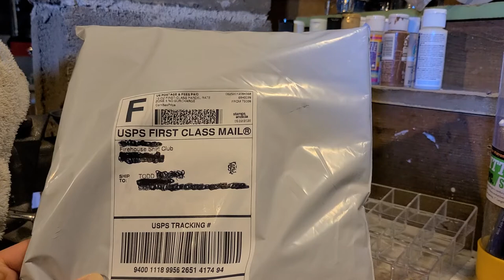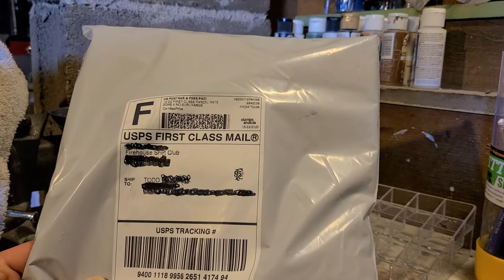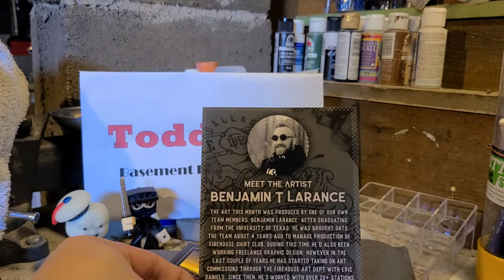Todd's B3: Firehouse T shirt club Mystery shirt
Firehouse T shirt club subscription. First package!